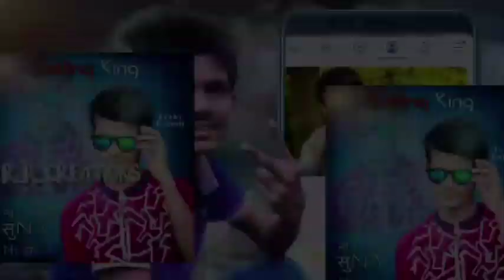Rahamath nagar ROCKY Rajesh